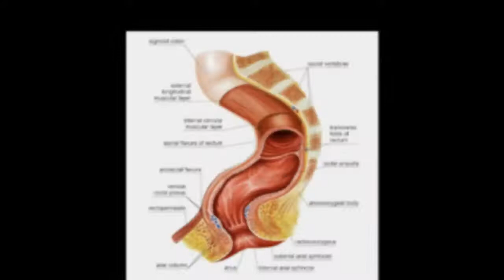PEEING ON MY GF'S MANGA BOOKS - Cringe dating stories.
New drinking game: Take a shot everytime I say "ya know."  If ya make it to the end without a failing liver, you win!